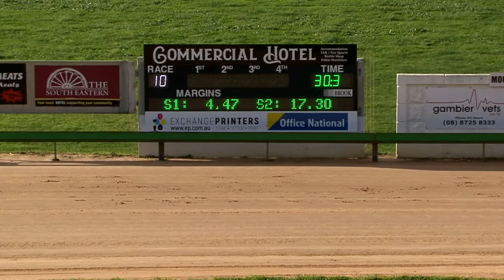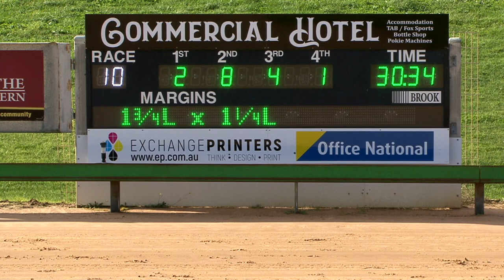Mt Gambier 12082021 Race 10